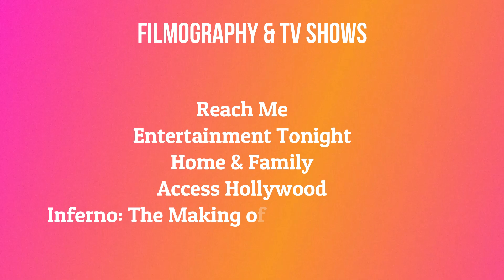Sylvester Stallone's Daughter | Scarlet Rose Stallone | What Is She Doing Now ?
Photo Credit